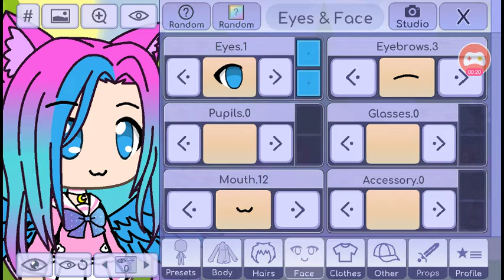Blue flower oc gacha life ref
Yeah if you want to use my oc for gacha here what she looks like